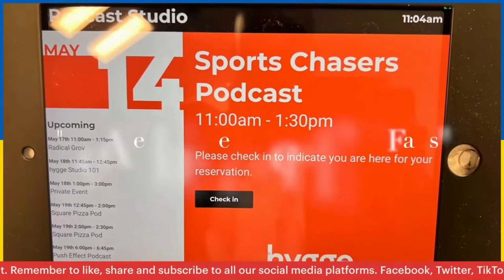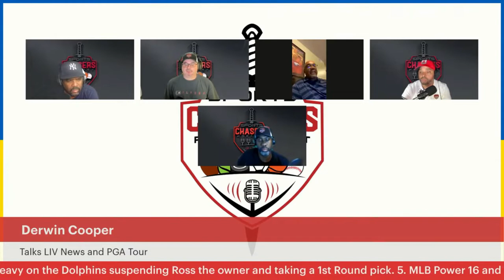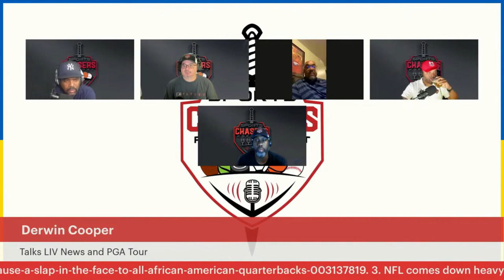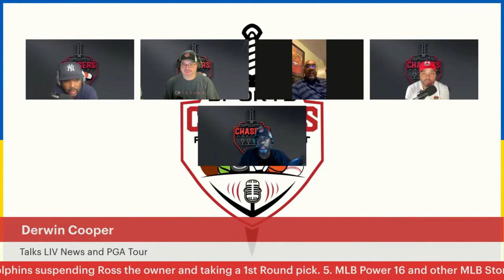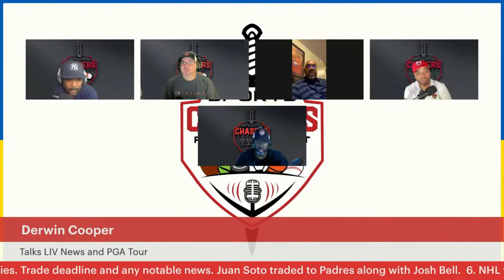Repeat Offender Podcast Videos Sports Pdcast By Sports Chasers Podcast (SCP)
Episode 135: "Repeat Offender" The "Chasers," along with golf contributor Derwin Cooper talk about the LIV Tournament and PGA Tour co-existing. The NFL, with Deshaun Watson, was suspended for six games. The NFL will be appealing it. NFL comes down heavy on the Miami Dolphins for tampering. Stephen Ross, the Dolphin's owner, suspended and took away the team's first-round pick. MLB Power 16 and other MLB stories.

Trade deadline news. Juan Soto was traded to the Padres along with Josh Bell for draft picks and future considerations. Dan, "The Hockey Dude," talks about NHL free agency. "Hit or Miss" segment. NBA Great Bill Russell and Dodgers great longtime announcer passed away this week.

the Sports Chasers podcast, "Repeat Offender," the hosts discuss athletes who have repeated offenses or have a history of breaking rules and regulations in their sport. They analyze these repeat offenders and the consequences they face, as well as the impact their actions have on their teams and the wider sports community. Join the Sports Chasers as they delve into this important and timely topic.

repeat offender low pitch,Repeat Offender Podcast Videos Sports Podcast By Sports Chasers Podcast,sport podcast intro musicodcast studio,repeat offender check out the d.a. on his thoughts on liv golf | sports chasers podcast,episode 135 “repeat offender” sports podcast by sports chasers podcast,rocket league freeplay podcast,what's wright podcast,artificial intelligence podcast,internet undefeated podcast,hidden in plain sight podcast,you are here podcast